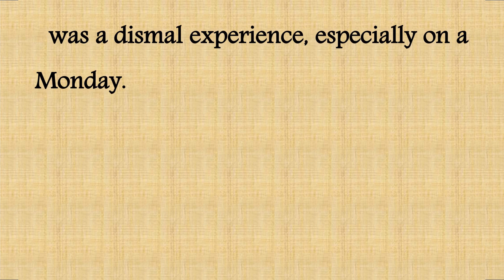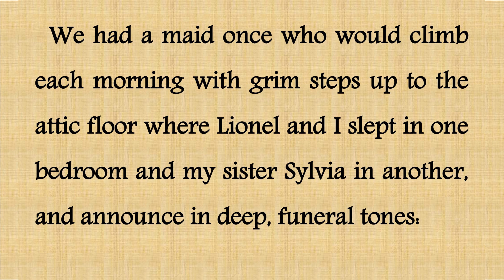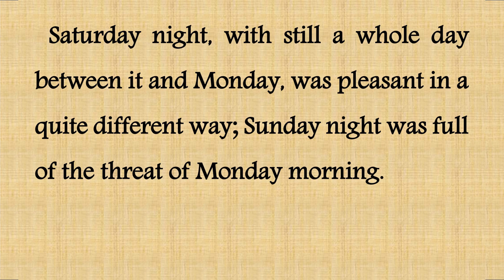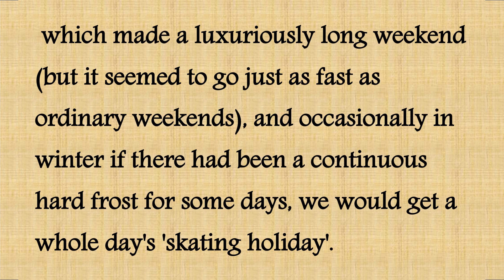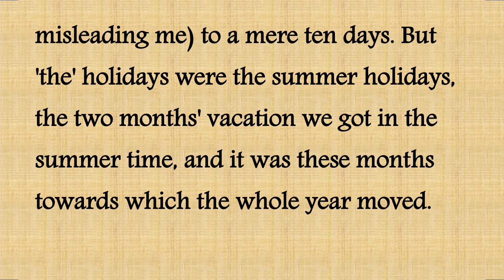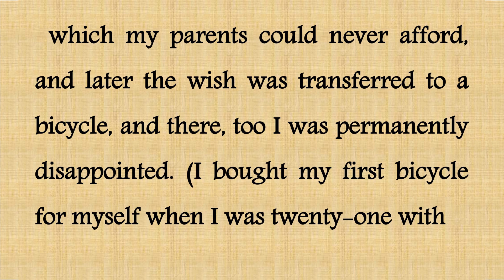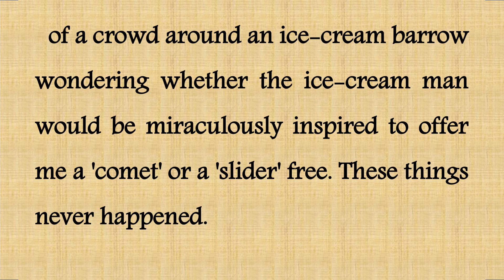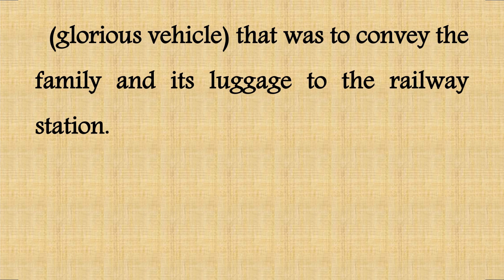END OF THE TERM || learn English through stories || learn English through lesson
Improve English speaking skills || Improve English writing skills || All episode